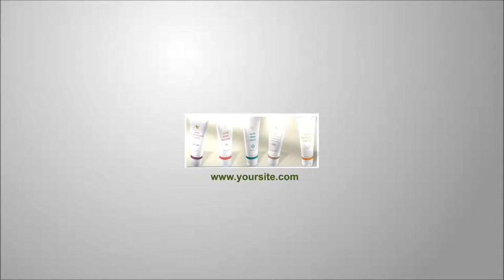Forever Living v5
This is a Professional Forever Living introduction video.

You can use this as an introduction for your YouTube videos, on your Facebook, Website.